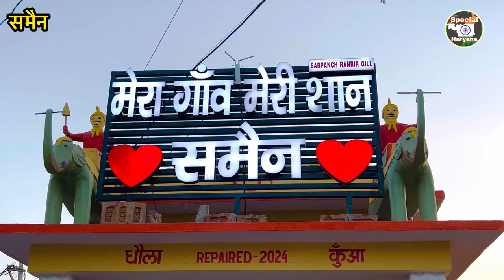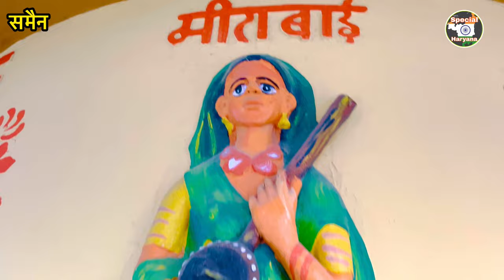122 साल पुराना कुआँ आज भी चमकता है सोने की तरह ! 100हाथ की गहराई 😱😱